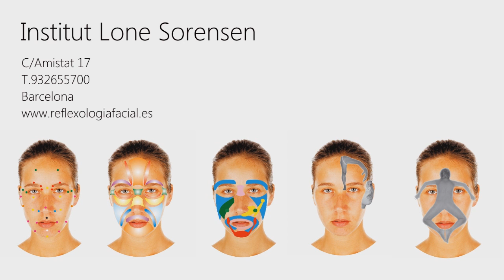Reflexología Facial Lone Sorensen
By Lone Sorensen